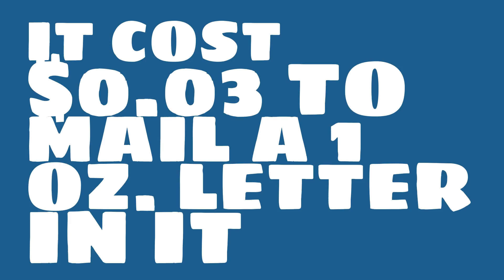How much did it cost to mail a 1 lb package in 1917?